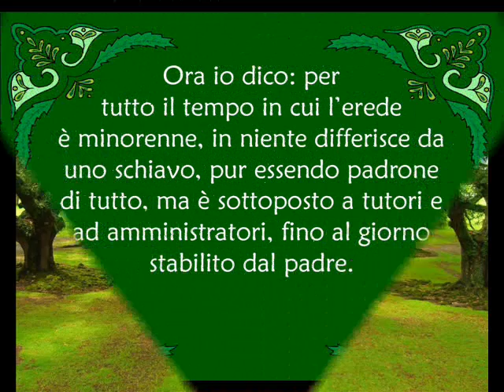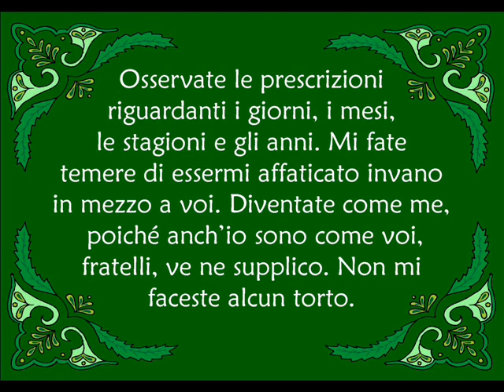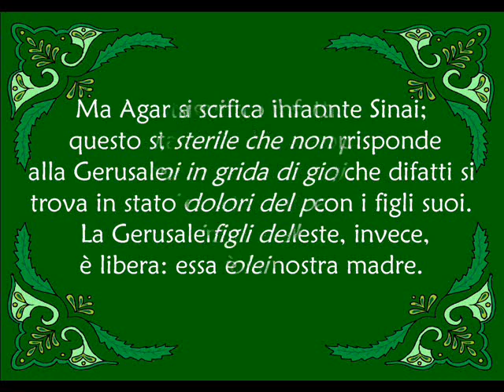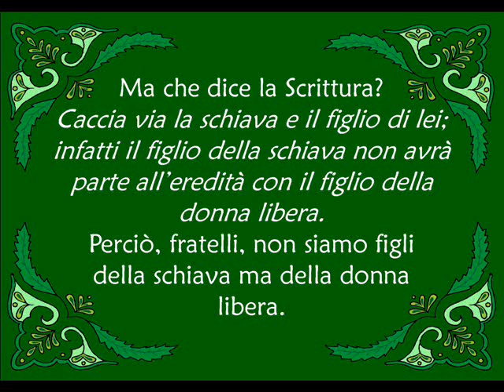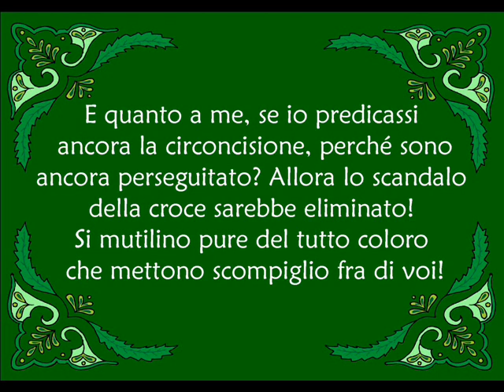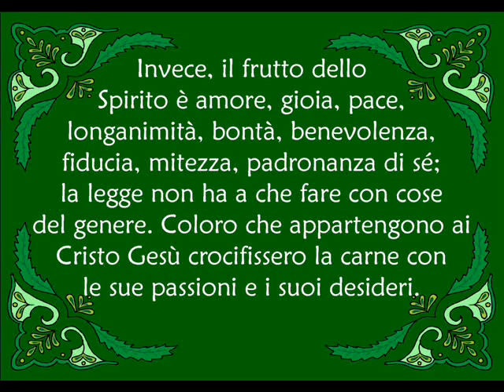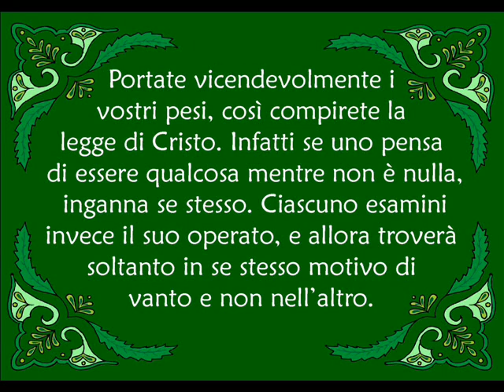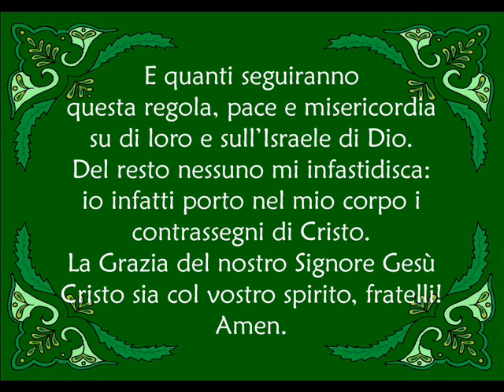LETTERA AI GALATI 2a parte